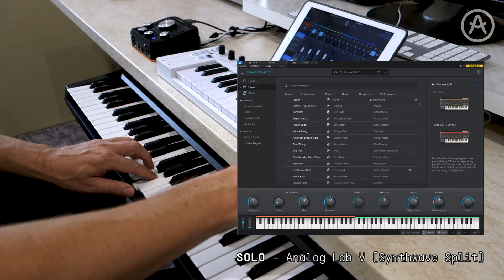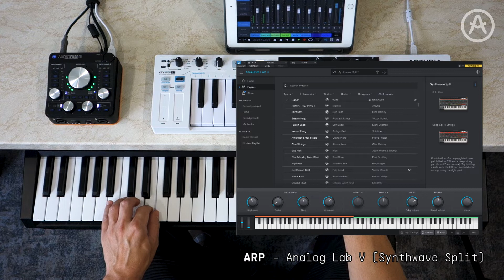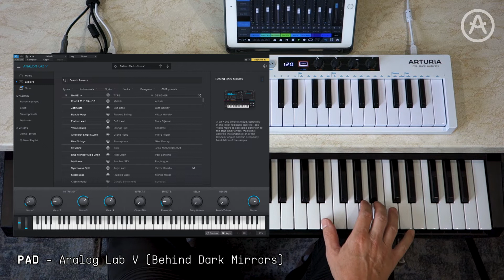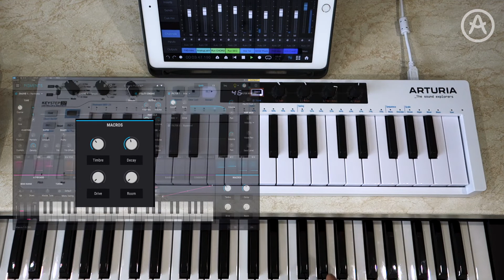MIR - Arturia KeyStep 37 DEMO SONG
Demo skladba prezentujúca funkcie kontroléra Arturia KeyStep 37. Nástroj venoval melodyshop.sk